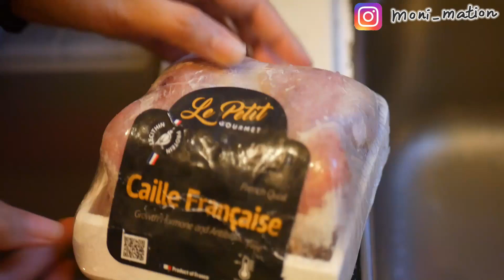【好熱唔想食飯】鵪鶉螺頭陳皮綠豆湯🌽急凍螺頭要點處理？刷餐死？🤢今晚煮乜好？vlog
盡量響屋企整多D花款嘅嘢食~冇理由日日公仔麵啫~

參考：夏日涼補 煲湯篇－陳皮綠豆燉鵪鶉 料好湯實在

按鈴🔔以示支持鼓勵並收取新影片提示！💕